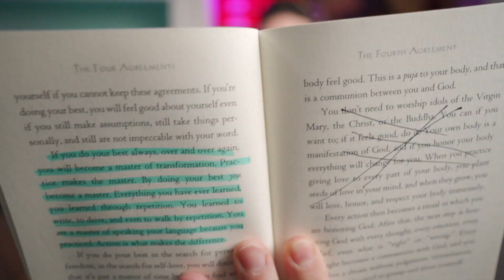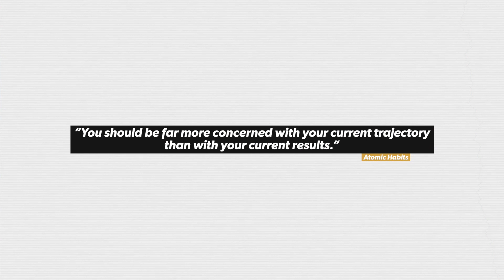2019 4th Quarter Books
Giving Is Tax-Deductible

🔸The majority of MUSIC on this channel is licensed through